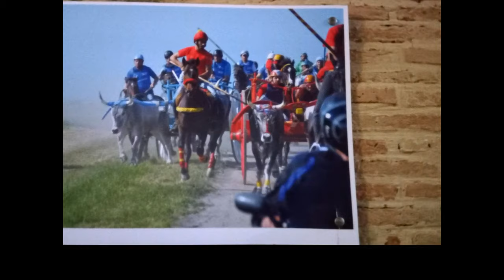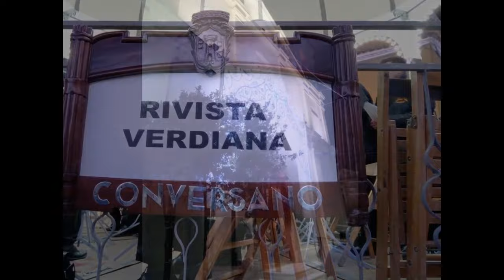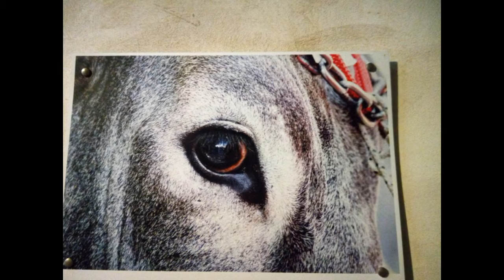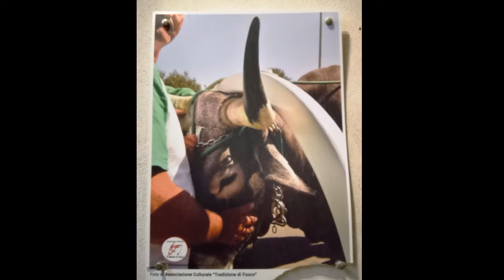Scatti da Chieuti per la festa di San Giorgio Martire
Alcuni scatti serali da Chieuti (Fg) durante la festa di San Giorgio Martire
Chieuti 24 aprile 2022